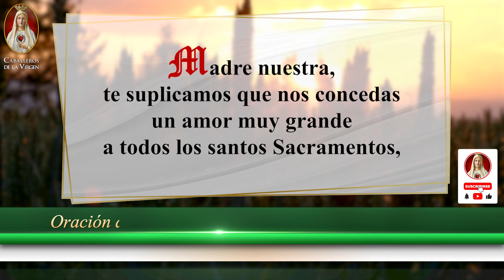ORACIÓN DE LA MAÑANA CATÓLICA de hoy ☀️ Viernes 24 de Mayo de 2024 🌞 Caballeros de la Virgen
🌞 ¡Bienvenidos a otro día lleno de bendiciones con la Oración de la Mañana de hoy, Viernes 24  de Mayo de 2024! 🙏 Comienza tu día en Paz y Tranquilidad en unión a Dios.